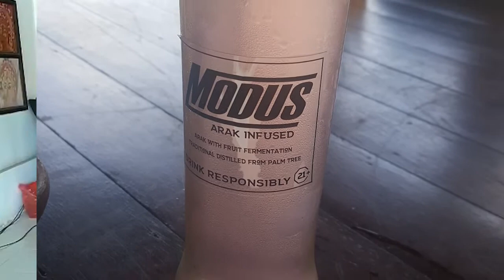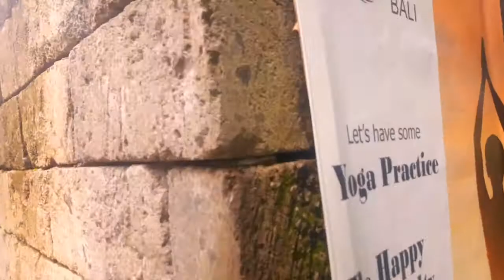Jumpin Jackflash, Honkytonk Women, I Can't get No Satisfaction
Alam jati ,Jln. Krasan. Sedang , Abian Semal, Badung ,Bali
Jamm Session . Musisi : Gung Surya Mataram, Agung Astawa, Courtey Cuy, Komang Arjawa.
Cover The Rolling Stones :
1. Jumpin Jackflash
2. Honkytonk Women
3. I Can't get No satisfaction